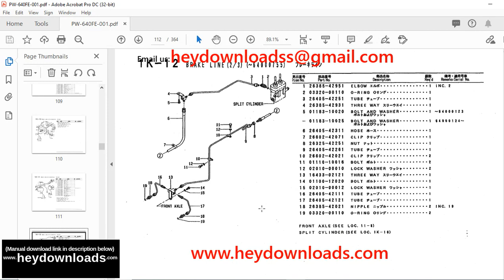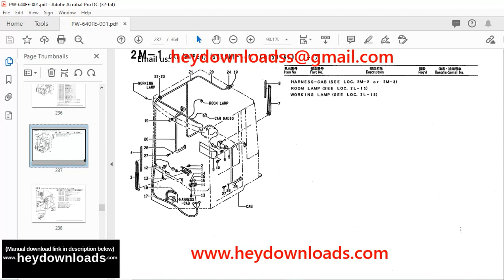TCM WHEEL LOADER E830 PARTS MANUAL PW-640FE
Language : English
Pages :364
Downloadable : Yes
File Type : PDF
Size:12.2 MB